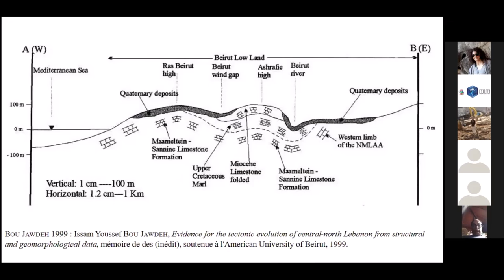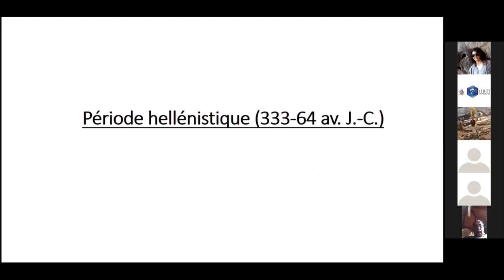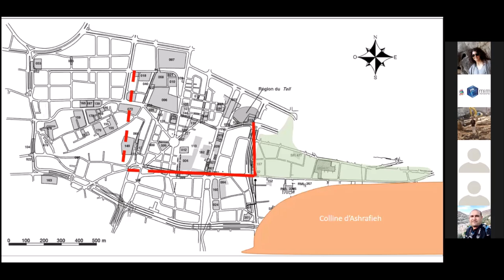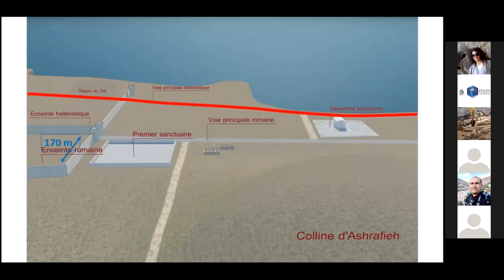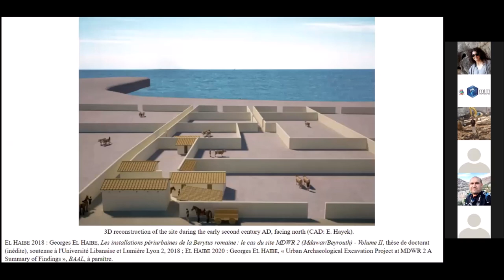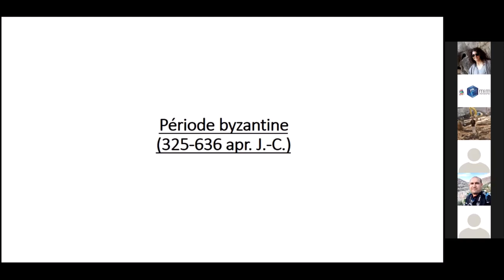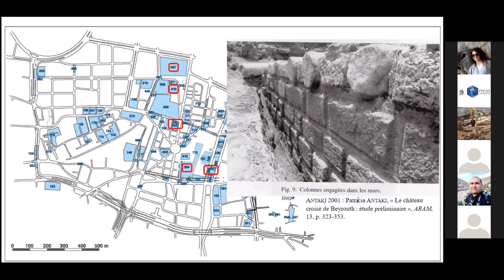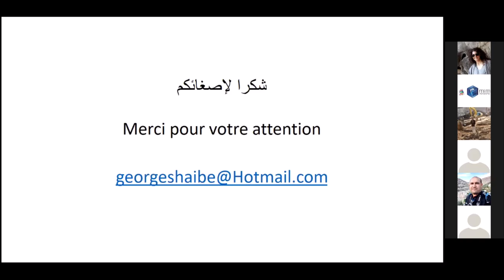تاريخ بيروت من خلال التنقيبات الأثرية - د جورج هيبه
Conference organized by the Tourist Guides Syndicate and presented by Lebanese National Tour guide and Archaeologist Dr. Georges Haibe.